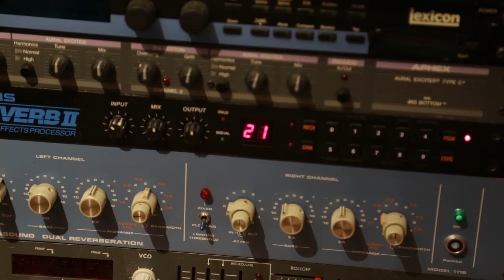$hy Glizzy on the Law 3 Mixtape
$hy Glizzy explains the attitude behind his Law 3 mixtape, and annotates 3 tracks from the project + his single "Awesome".